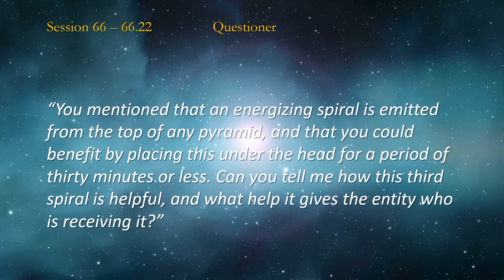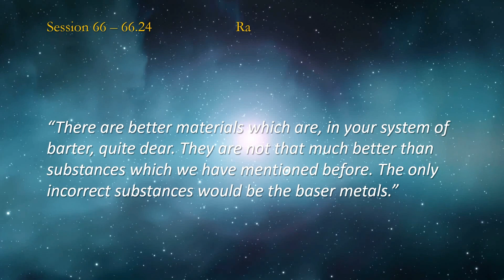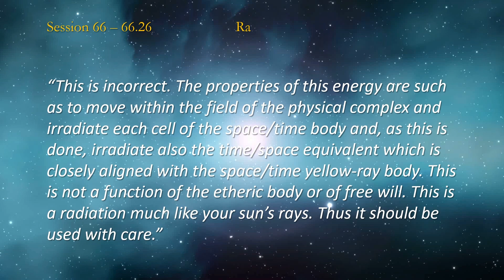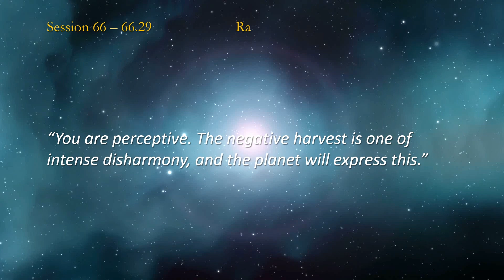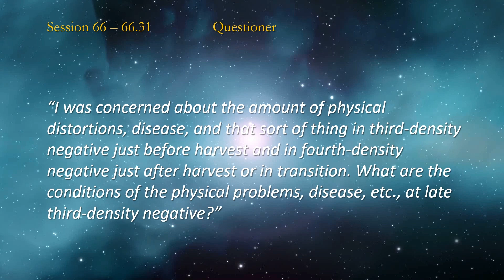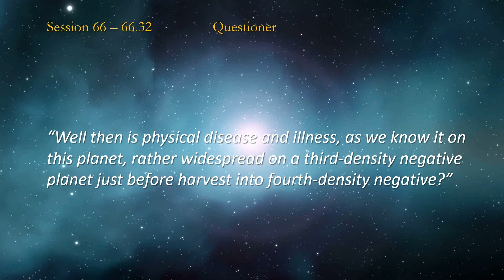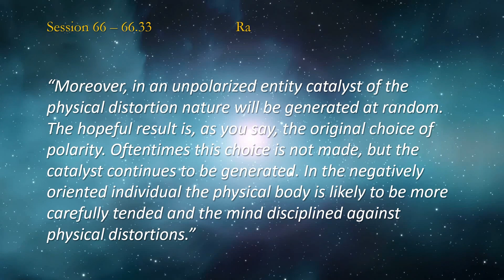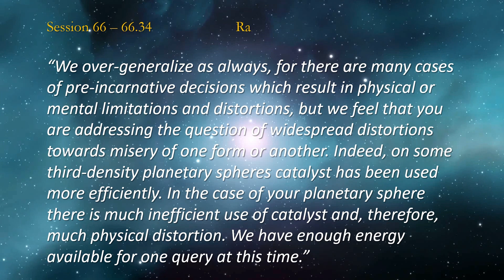THE LAW OF ONE ☥ SESSION 66 - Part 3 | The Transition To Fourth Density Negative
00:00 Introduction
02:03 Question 66.22
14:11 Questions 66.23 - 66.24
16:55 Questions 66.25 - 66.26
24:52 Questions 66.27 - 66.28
28:34 Question 66.29
33:00 Question 66.30
43:39 Question 66.31
50:47 Question 66.32
55:53 Question 66.33
1:04:15 Question 66.34
1:11:00 Conclusion